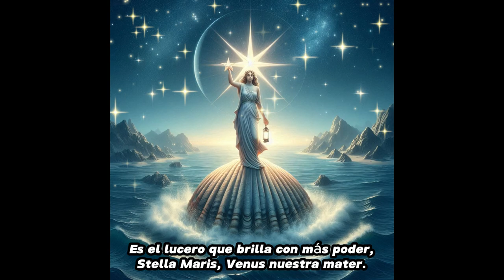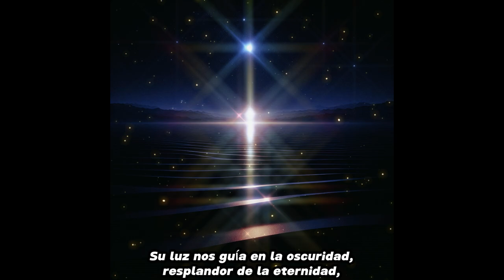Dicen que Venus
dicen que venus es grandiosa
en el cielo siempre hermosa
de amor nos rebosa

 es el lucero que brilla con mas poder
stella maris venus nuestra mater

Su luz nos guía en la oscuridad,
resplandor de la eternidad,
su belleza es verdad,
en el firmamento, claridad.